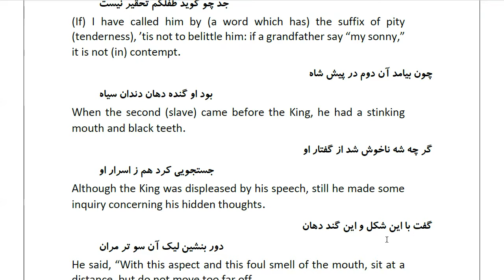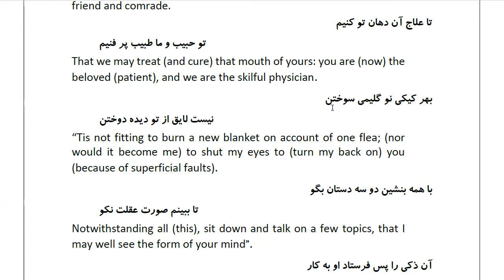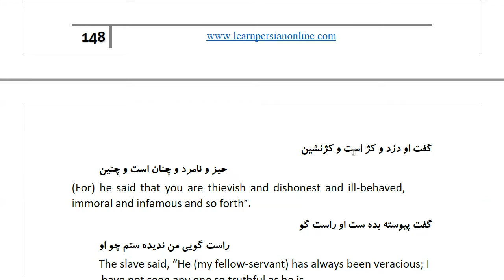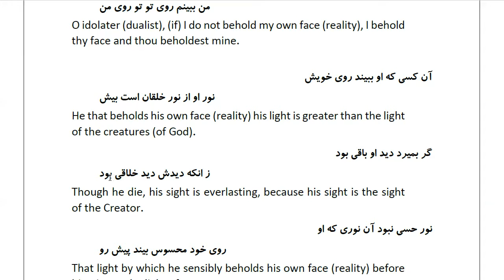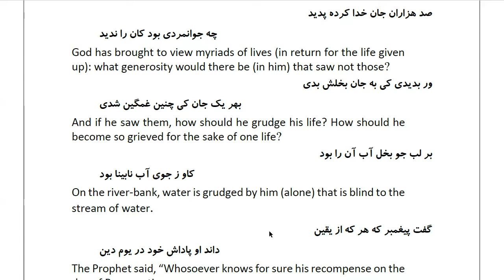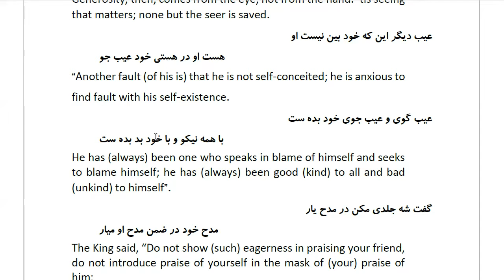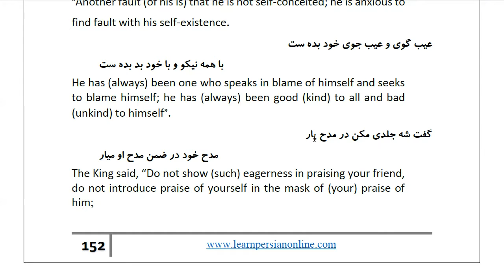Masnawi Rumi: In Farsi with English Translation: Part 195: How the King sent away one